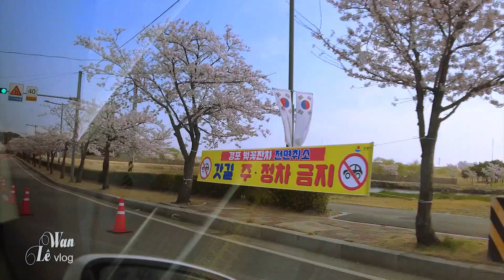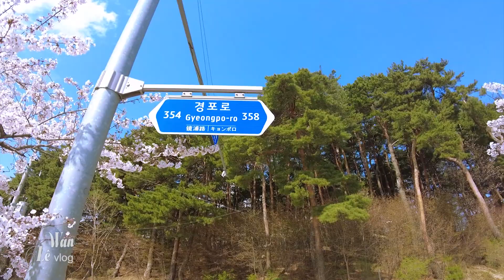( Eng , Korea sub )Choáng với con đường hoa anh đào siêu đẹp dài hơn 4km ở Hàn Quốc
Con đường trải dài hơn 4km ở hồ nước Gyeongpo , được bao phủ bởi một rừng cây hoa anh đào ở thành phố Gangneung  tỉnh Gangwon Hàn Quốc . Hy vọng sau khi dịch covid được kiểm soát thì khách du lịch từ khắp nơi trên thế giới sẽ về đây thưởng ngoạn một trong những điều kì diệu nhất của mùa xuân . Nếu các bạn muốn tìm hiểu về cảnh đẹp , ẩm thực và văn hóa Hàn Quốc thì hãy để lại lời bình luận ở phía bên dưới nhé . Cảm ơn các bạn rất nhiều .

+ SĐT ở Hàn Quốc : 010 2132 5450